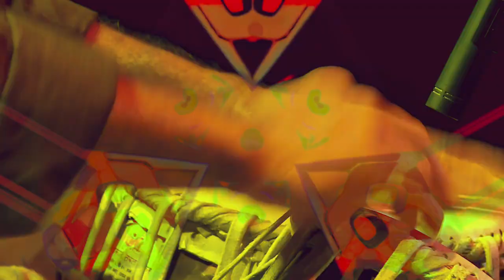Zakir Hussain - Herbsky Remix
get the remix here :)